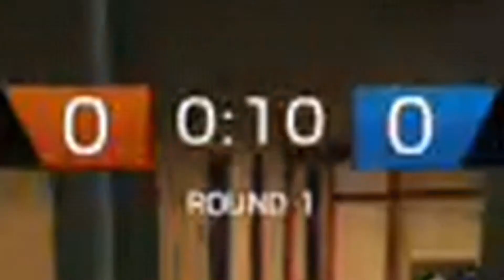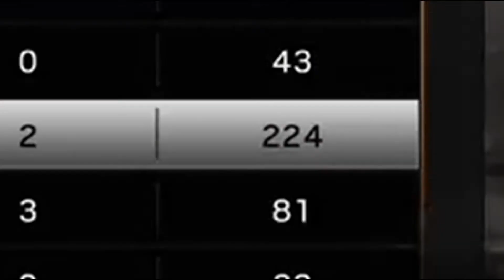Three Noobs Play Rainbow Six Siege (Funny Moments)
Hello, and welcome back to another one of my videos.  Today, me, and my 2 other friends play Rainbow Six Siege for the first time in a long time.  It's full of tight clutches, fails, and even some connection errors.  Enjoy the video.